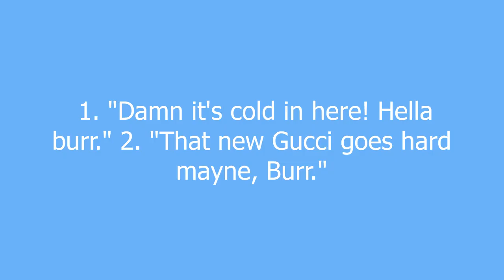Burr meaning and pronunciation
1. A phrase used to describe something cold.
2. When something goes hard.Coined by Gucci Mane, referring to how icy his chains are.

Burr definition by Urban Dictionary